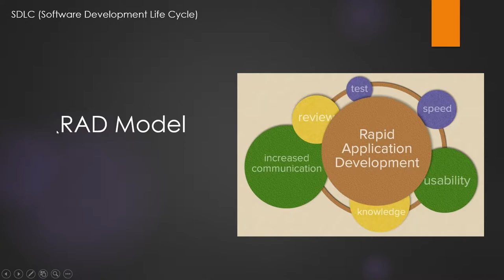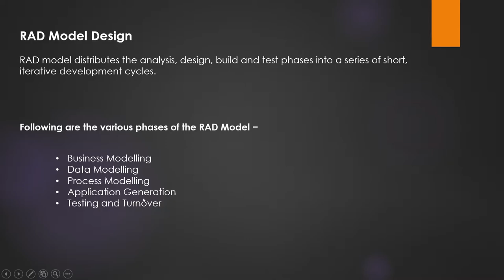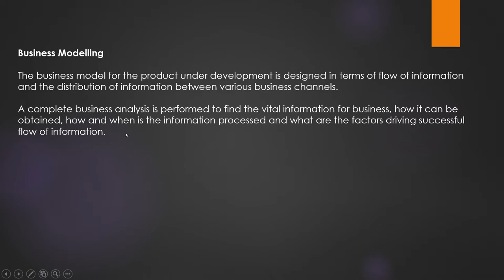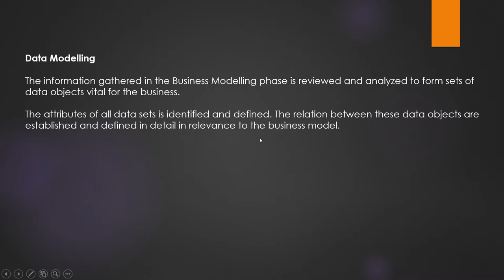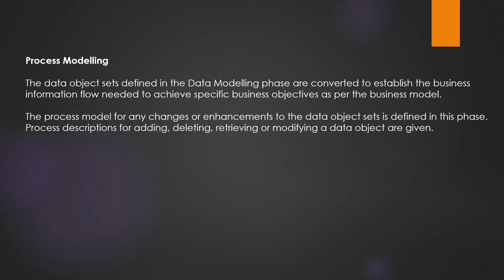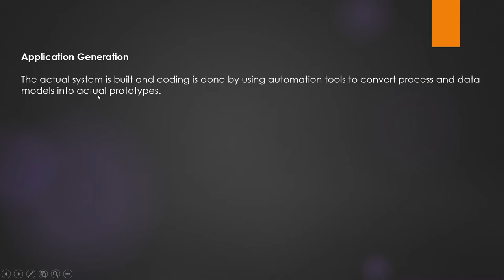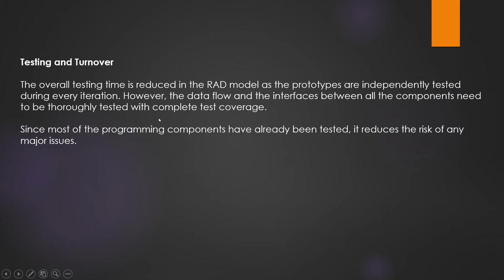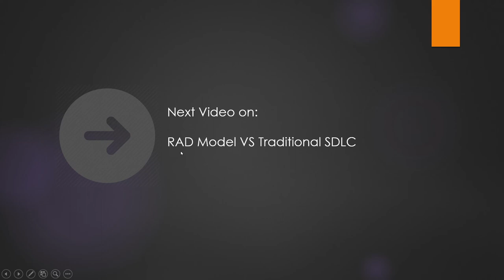What is RAD Model || Software Development Life Cycle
Hello Friends,

In this video, we will learn about the RAD Model which is a topic of Software Development Life Cycle.